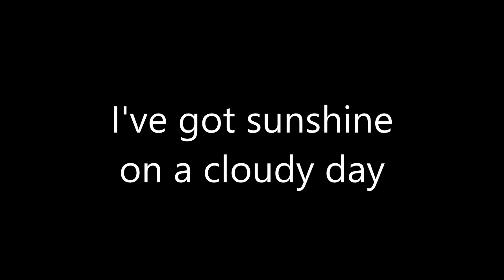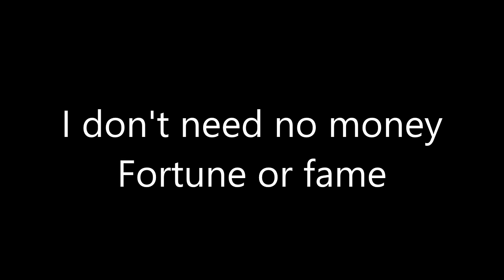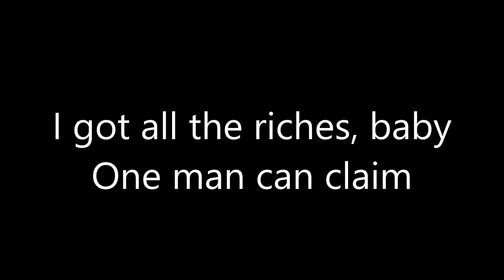The Temptations - My Girl (lyrics)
Special person in my life deserves this special song. I love you sweetheart